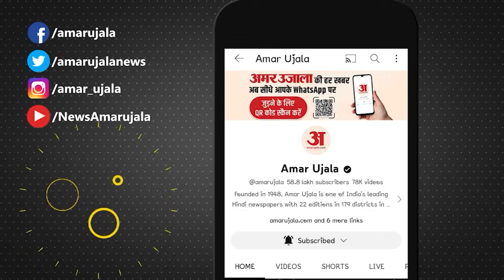Bihar Floor Test:फ्लोर टेस्ट से पहले हलचल तेज मांझी ने पलटा गेम होगा बड़ा खेला